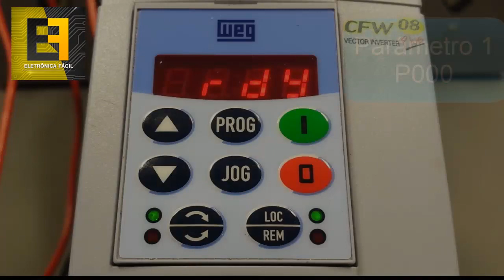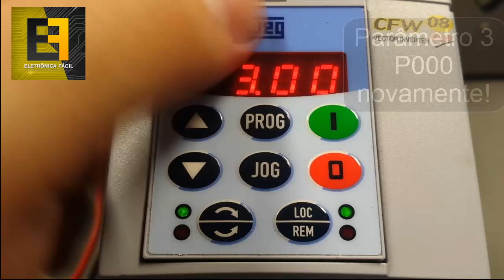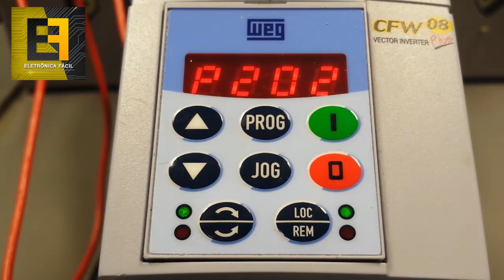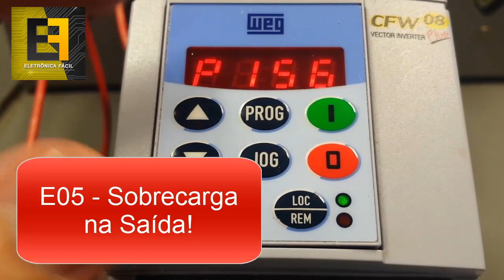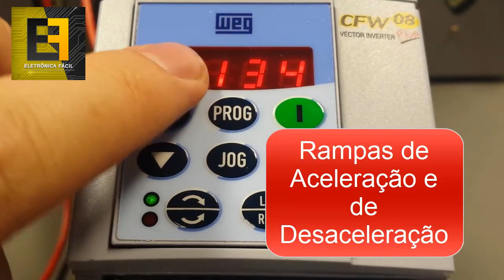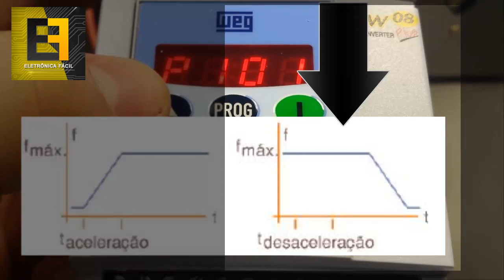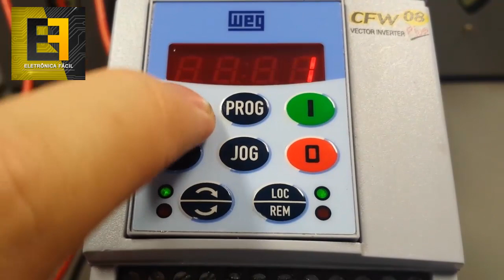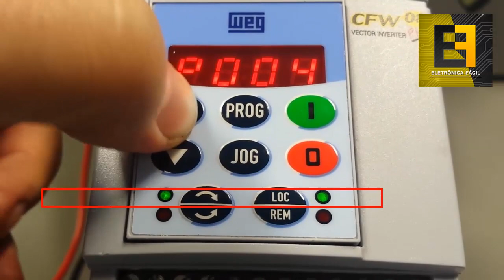Inversor de Frequencia WEG CFW08 - Como Usar o Modo Local - Controle do Motor usando a IHM PT.1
Curso de Eletrônica Fácil Ensina: Inversor de Frequencia WEG CFW08 - Como Usar o Modo Local - Controle do Motor usando a IHM PT.1, como parametrizar o inversor de frequência, como controlar o motor trifásico com o inversor de frequência WEG passo a passo?🔴 Baixe AGORA nosso E-book Gratuito e Conheça Nossos Cursos de Eletrônica e Programação .  🟡 ▶ Precisa de um Osciloscópio RIGOL? 🛒 Produtos e ferramentas para trabalhar com Eletrônica você encontra na LOJA OFICIAL

O inversor de frequência WEG CFW08 é uma opção eletrônica fácil para controlar a velocidade do motor e garantir uma operação suave. O modo local permite uma configuração precisa através da IHM , tornando o controle do motor simples e eficiente. O guia de parâmetros do inversor de frequência CFW08 é fácil de usar e oferece uma ampla variedade de opções para ajustar a velocidade do motor. Se você estiver procurando por uma opção de inversor de frequência confiável e fácil de usar, o WEG CFW08 é uma excelente escolha. Com o seu modo local e a sua IHM fácil de usar, você pode configurar e controlar facilmente o seu motor. Este guia mostrará como usar o modo local e controlar o motor usando a IHM PT1.